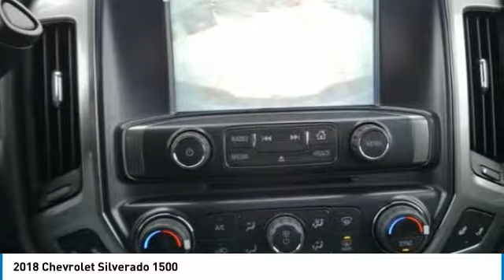2018 Chevrolet Silverado 1500 Roseville, Fridley, St. Paul, Minneapolis 185714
Rosedale Chevrolet
2845 Interstate 35 W